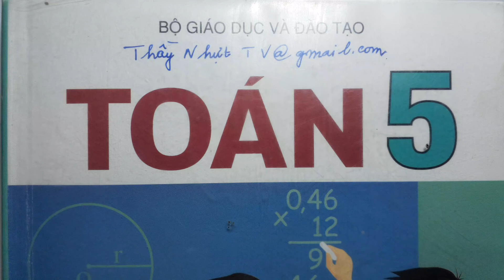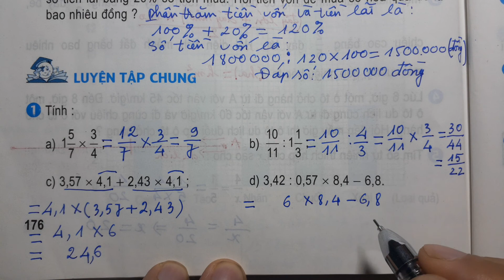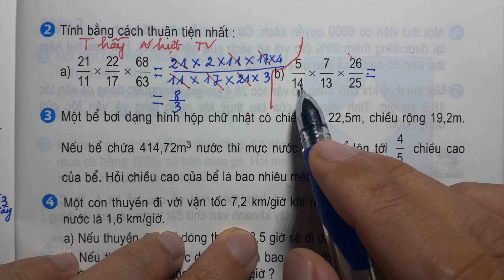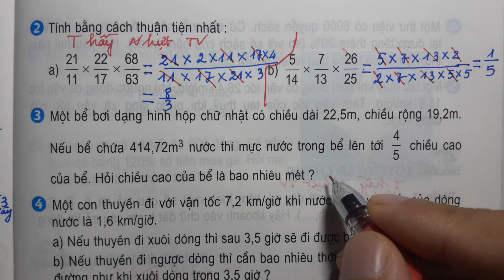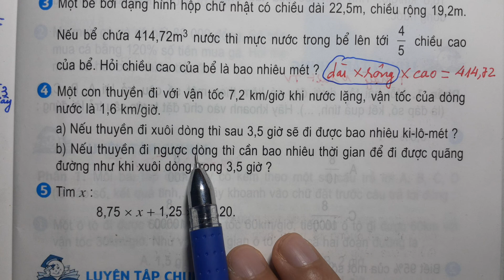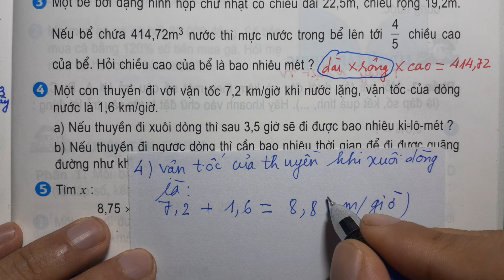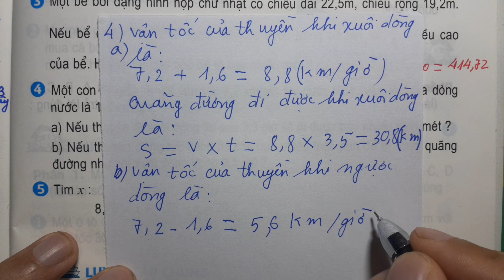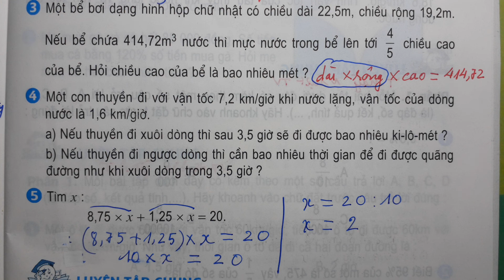TOÁN LỚP 5 SGK Trang 176 - LUYỆN TẬP CHUNG Thầy Nhựt TV